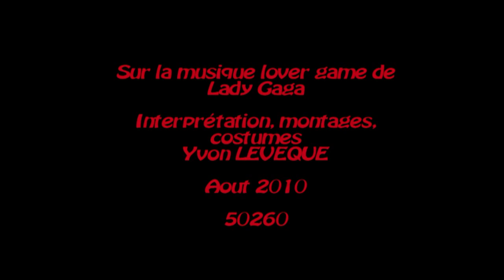Love game (parodie )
Parodie du clip de Lady Gaga : Love game